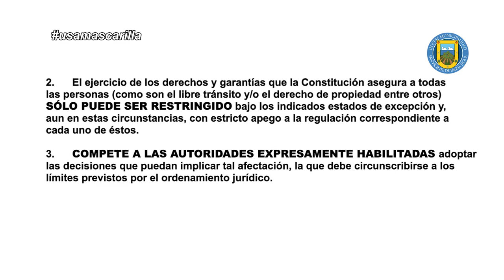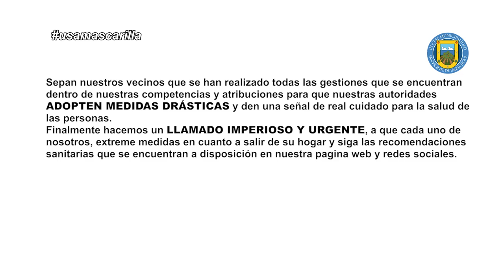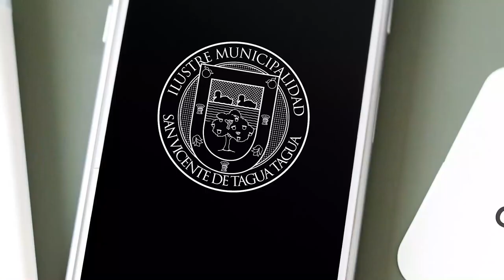SAN VICENTE PREVIENE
Alcalde Jaime González Ramírez comunica sobre petición de cuarentena y cordón sanitario para nuestra comuna, y la imposibilidad de decretar estas medidas como autoridad comunal.